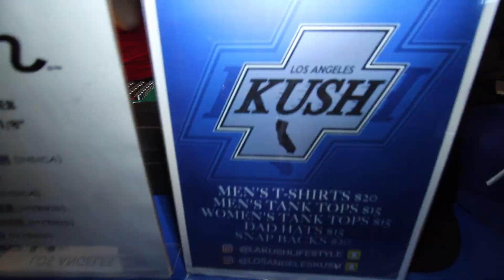"ITS LIT SESH" HOSTED BY ADAM ILL (DOWNTOWN LOS ANGELES)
Check out as 805 OILERS Invades L.A with there ITS LIT SESH Event for all the Amazing patients in Los Angeles! Check out as they give tuns of giveaways, food, raffles, Artists Perform, along with The Highest Host ADAM ILL with Special Guest DJ TRAPZILLAS filmed by: I GOT THAT CAMERA WORK